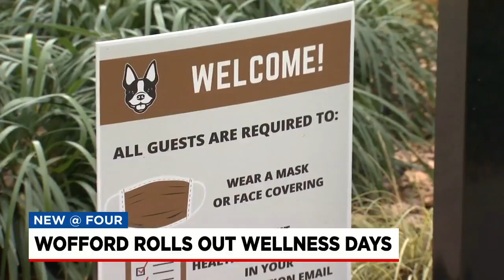Wofford rolls out "wellness days"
The schools is giving students a chance to rest and avoid burnout